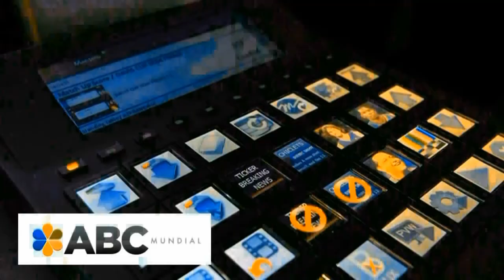Gerardo Gutiérrez Candiani, Presidente del Consejo Coordinador Empresarial de México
Embajador Castro Trenti fue el anfitrión de una conferencia de prensa que ofreció  el Lic. Gerardo Gutiérrez Candiani, Presidente del Consejo Coordinador Empresarial de México.
El tema central de la conferencia fue la relación bilateral económica entre México y Argentina, la excelente relación empresarial que nos une y anuncios y explicación detallada sobre las reformas que atraviesa México hoy día.
El Sr. Gutiérrez Candiani atendió a la prensa poco después de una reunión con la Cámara Argentina de Comercio.
El líder empresarial expresó que México tiene la intención de crecer al ritmo del 5 % anual, por lo cual han acompañado una serie de reformas que impulso el presidente Peña Nieto.
Ahora están apoyando el fortalecimiento institucional del estado mexicano. Concretamente 5 puntos fundamentales: seguridad, justicia, estado de derecho, democracia y combate irrestricto contra la corrupción y la impunidad, dijo Gutiérrez Candiani.
Esta agenda tiene 8 temas transversales y 65 temas específicos, que tiene un avance del 52% de una agenda nacional histórica.
Destacó que están trabajando con los 3 poderes de gobierno.
La idea es dar ese gran paso de generar un país mucho más justo y con buenos niveles de crecimeinto que se traduzca en el bienestar de todos.
Con referencia a la relación bilateral con Argentina dijo que hay un espacio muy grande para poder profundizar la relación que es histórica. En ese sentido han modernizado la legislación y tienen 12 tratados de libre comercio.
"En México somos muy abiertos y en la medida que Argentina pueda tener más apertura el comercio y el mercado será mucho mayor", dijo el empresario.